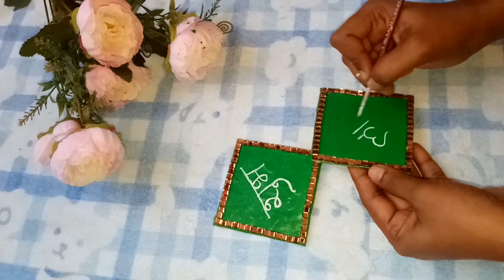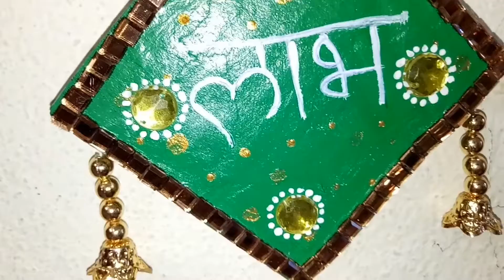Diwali Decoration Ideas दिवाली के लिए बनाया शानदार DIY’s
Gear Used

Gorilla Tripod

Boya Mic M1

Mandala Dot Tool :

Acryallic Colour

Flat Painting Brush

Golden Moti :

Golden Bell :

lots of love from Ashwini ❤❤❤

two beautiful wallpaper for festival
howtomaketraditionaldiyforfestival
festivaldiys